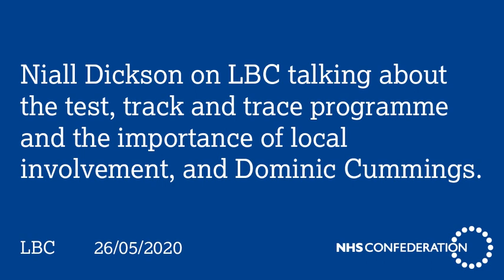Niall Dickson on the test, track and trace programme, local involvement, and Dominic Cummings.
Niall Dickson on LBC talking about the test, track and trace programme and the importance of local involvement, and Dominic Cummings.